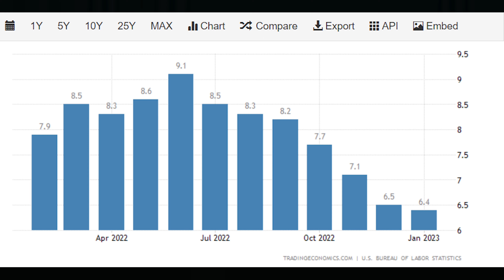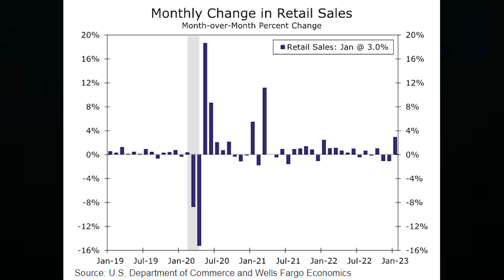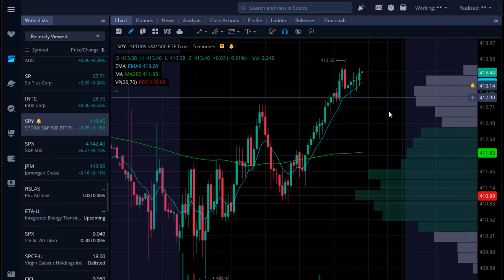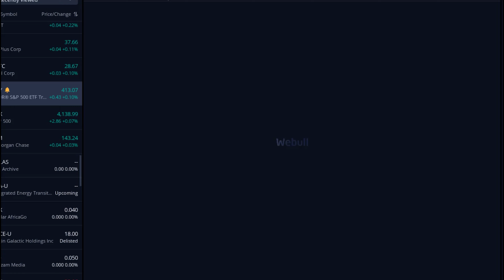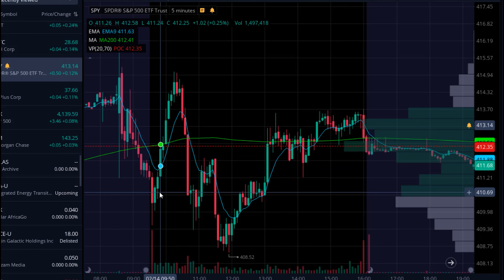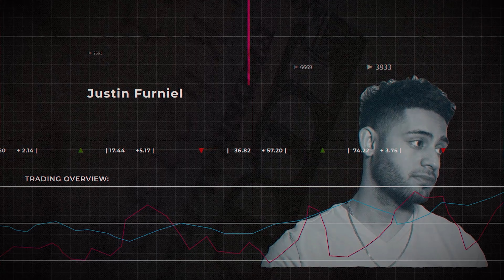The Stock Market Is About To RALLY!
In this video I talk about spy stock and what I see happening in the macro environment.